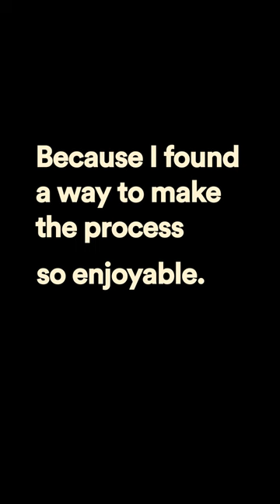How I tricked my brain into enjoying work 👨‍💻